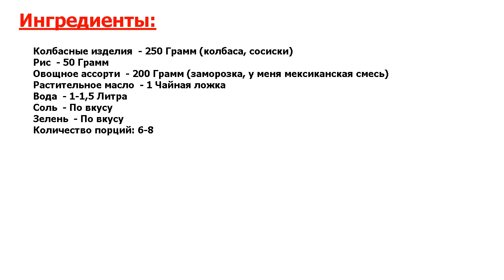★ЦАРСКИЙ РЕЦЕПТ!★ БЫСТРО-СУП ★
★Гениально! Очень просто, быстро и вкусно! Замечательный суп для тех, кто не может в силу обстоятельств долго стоять у плиты● Подойдет как детям, так и взрослым!